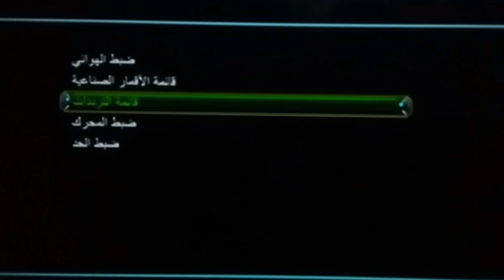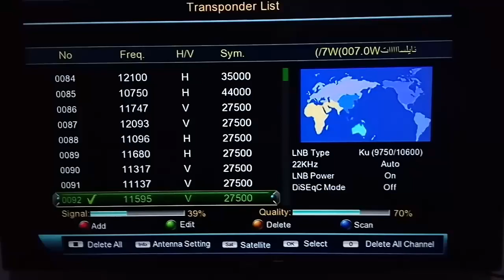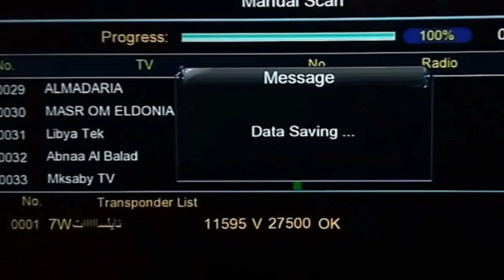تردد جديد قناة شاهدنا على النايل سات/أفلام ودراما مميزه جدا👌👍/وشرح إضافة القناة على الرسيفر/*****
تردد جديد قناة شاهدنا على النايل سات وهي قناة أفلام ومسلسلات ودراما مميزه جدا جدا مع شرح كيفية إضافة القناة على الرسيفر